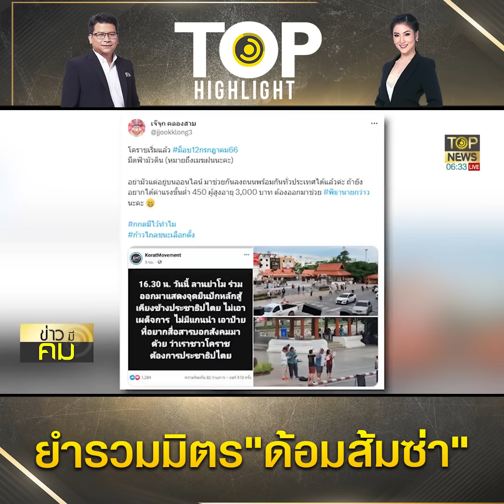"เจ๊จุก" ยำรวมมิตร "ด้อมส้มซ่า" ปลุกมวลชนกดดัน "ส.ว." โหวต "พิธา" มากันเป็นหย่อมๆ | TOP HIGHLIGHT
"เจ๊จุก" ยำรวมมิตร "ด้อมส้มซ่า" ปลุกมวลชนกดดัน "ส.ว." โหวต "พิธา" มากันเป็นหย่อมๆ

ช่อง 77 : กล่อง PSI, INFOSAT, GMMZ, CSAT, TIK , 3BB, TOT
ช่อง 658 : กล่อง AIS
ช่อง 210 : IPM